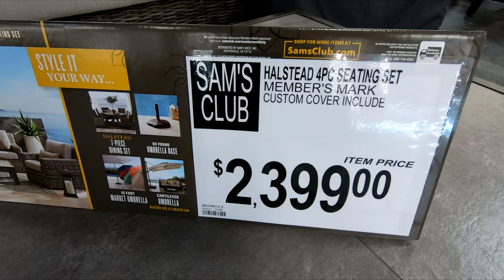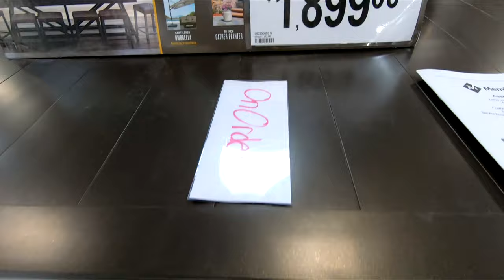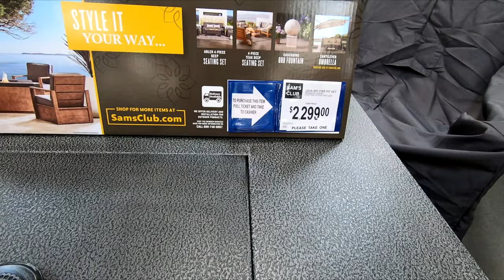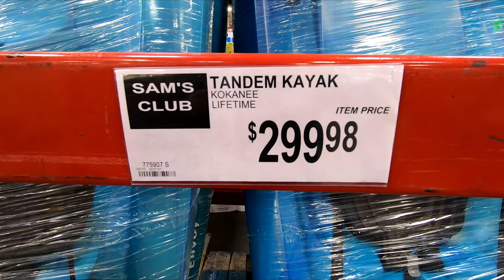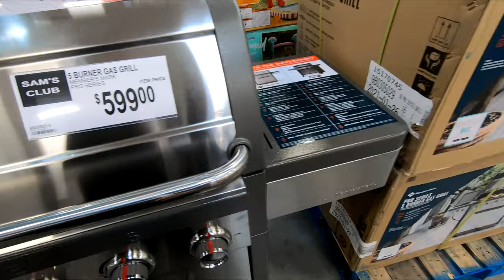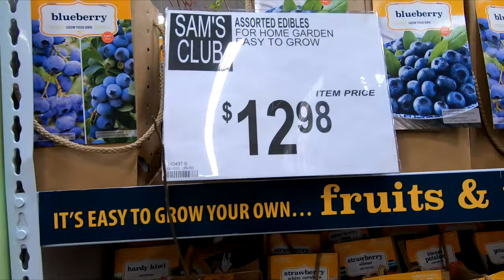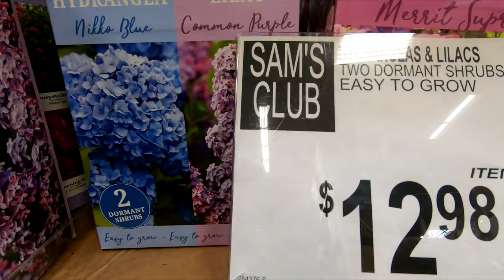SAM'S CLUB PATIO FURNITURE GAZEBOS SUMMER ITEMS SHOP WITH ME SHOPPING STORE WALK THROUGH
WHITE LEATHER MODERN SECTIONAL SOFA SMALL SPACE REVERSIBLE CONFIGURABLE COUCH ON AMAZON OPPSDECOR FOLDING ELECTRIC TREADMILL FOR HOME RUNNING MACHINE FITNESS EXERCISE MACHINE ON AMAZON Sam's Club or Sams Club shop with me store walk through shopping tour guide with new items summer items and patio furniture and outdoor sofas and couches and armchairs and tables and gazebos and pergolas and kayaks for spring and summer 2021 and samsclub samsclubshopping samsclubshopwithme shopping newatsamsclub # shopwithme storewalkthrough and this shop with me or come with me shopping store walk through at the store in Freehold New Jersey which is like a Home Depot or Walmart or Costco or BJs or IKEA or Kmart or Target or Home Goods or HomeGoods and also Marshalls or TJ Maxx or Home Sense and they also have home goods items like planters for plants and pots, furniture and chairs and armchairs and sofas and couches and sofa and couch ideas and tables and beds and kitchen furniture and living room furniture and baskets and tabletop decor, spring decorations and floral and flowers and vases and stem and stems and kitchen and kitchenware and cookware and holiday seasonal decor and other items for the house to decorate and look nice and pretty and beautiful for spring time and summer and fall and winter and Christmas and filmed with my GoPro Hero 7 Black video camera and NJShoreBeachLife channel will have shop with me shopping store walk through videos from stores around the NJ or New Jersey shore area including Walmart, Target, IKEA, Home Goods, Marshalls, TJ Maxx, Burlington, Dollar Tree, Hobby Lobby and others and thanks so much for watching